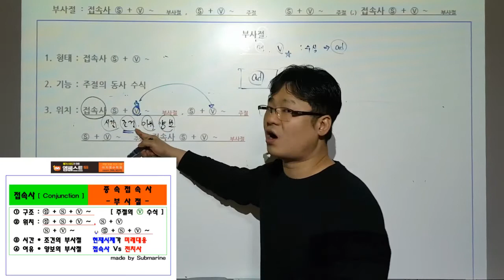001. 종속접속사 - 부사절의 개념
종속절 - 부사절의 역할 및 위치